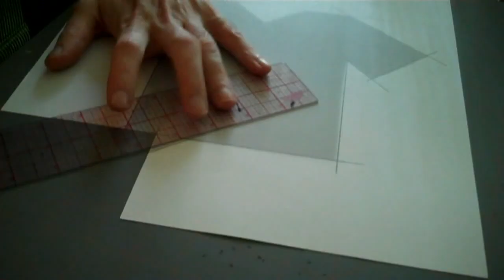Making Art: The IWearYourShirt.com Abstract Painting by John Engelman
Recently, Jason Sadler of IWearYourShirt.com fame commissioned me to create some art for his home, and this is the painting process from start to finish (with a few edits for time, of course).

Shot with a Flip Ultra HD. Edited with Pinnacle Studio 14.

Artist/Camera/Editing: John Engelman

Big thanks to Jason!